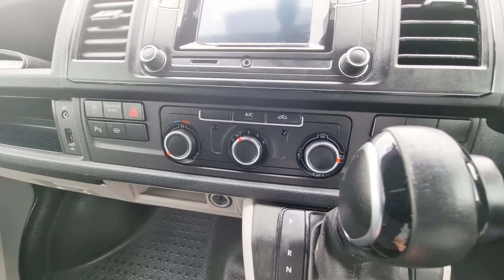Volkswagen Transporter Highline Van | LM19XWV | Sinclair Van Centre